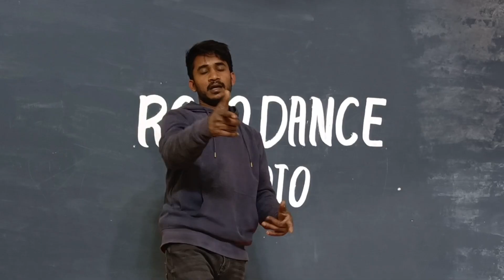Pyar Tere Pyar / Tutorials/ Step by step/ dance video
pyar Tera pyar